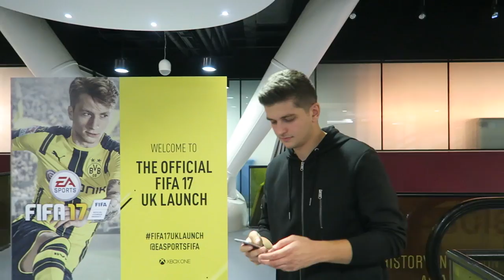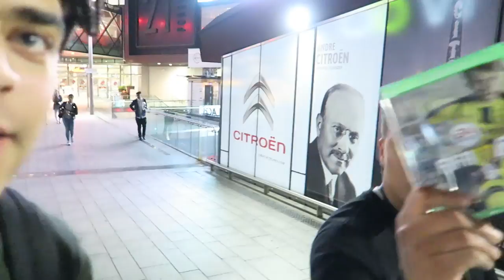WE GOT FIFA 17 EARLY!! - FIFA 17 UK LAUNCH EVENT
In this vlog we take you along with us to the FIFA 17 UK Launch, we were lucky enough to be invited and wanted to show you what we got up to. A big thanks to EA for invinting us as we got to meet players like Rashford, Iwobi, Ruben Loftus Cheek, Jamal Blackman and more! we also bumped into a few familiar faces in George Benson, AJ3, MattHDGamer, Nellis and Ezekiel.